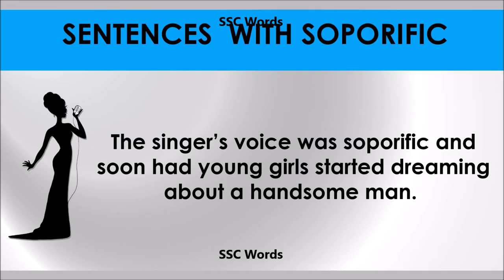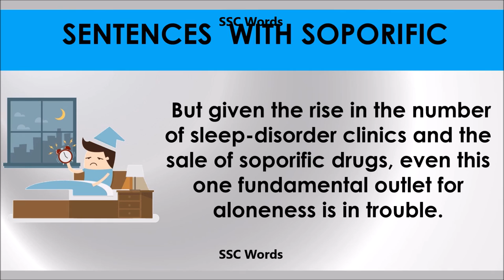Soporific # Improve English # Meaning and 5 sentences # GRE CAT GMAT word # SSC Words